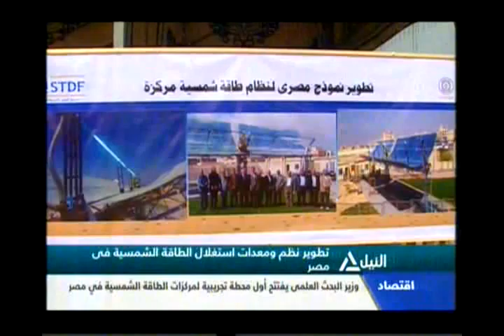بانوراما النيل الثامنة مساًء 2-1-2014(3)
بانوراما النيل الثامنة مساًء 2-1-2014
تباين أراء الخبراء القانونيين بشأن بعض مواد الدستور
وللتواصل مع برامجنا وإبداء الأراء
 هاتف أرضي :09000545  ، محمول : 1450  ،